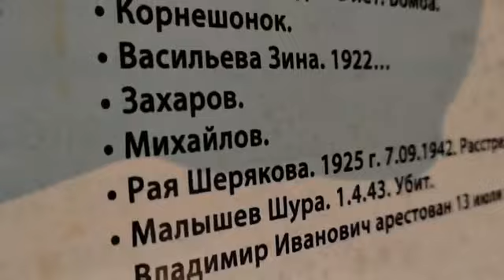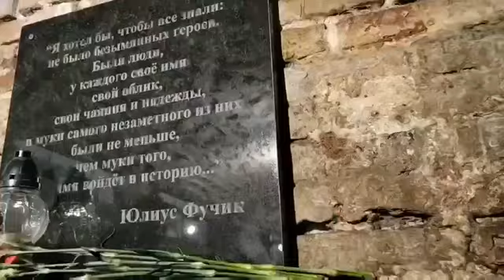«Память патриотов Витебщины, жертв Великой Отечественной войны и геноцида белорусского народа."